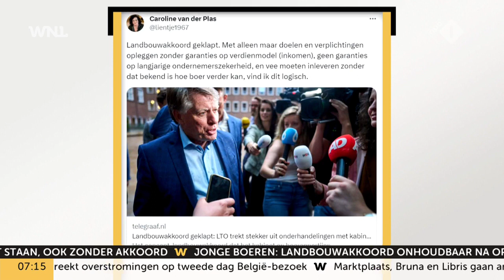Pieter Grinwis (CU) betreurt opstappen LTO uit onderhandelingen landbouwakkoord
“Na een kort nachtje slapen is het nog ongelooflijk zonde en te betreuren dat LTO eruit is gestapt. Dat ze het uiteindelijk op het moment suprême niet hebben aangedurfd”, reageert Tweede Kamerlid Pieter Grinwis (ChristenUnie) tegen Goedemorgen Nederland op NPO 1. Gisteravond kondigde LTO te stoppen met de onderhandelingen voor het landbouwakkoord.